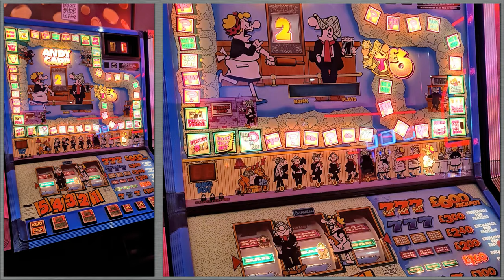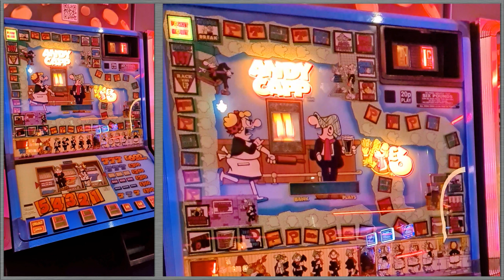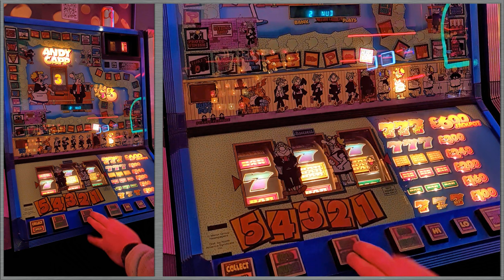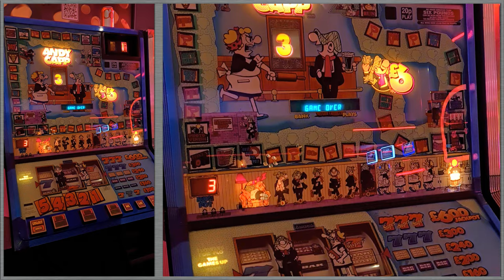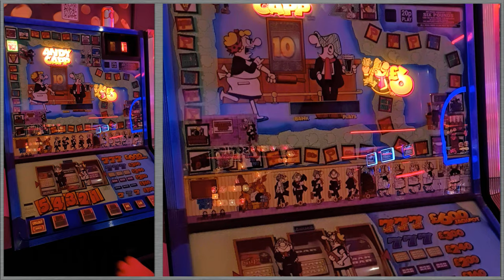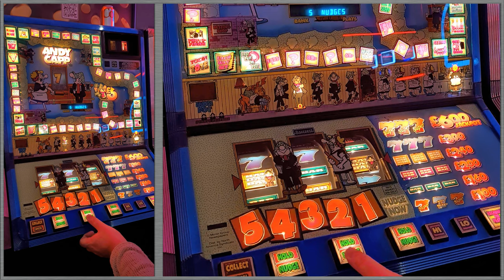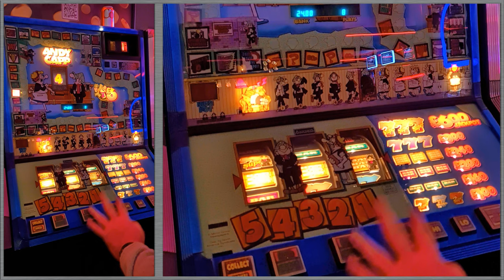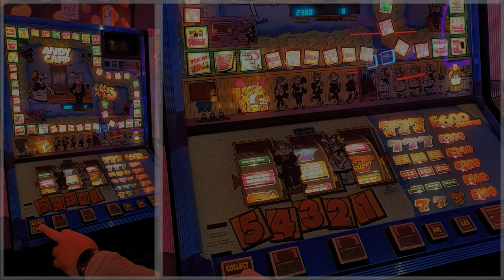Play Match Long Play On Andy Capp Classic Fruit Machine @ Caesars Palace WSM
Welcome to our Play Match Long Play On Andy Capp Classic Fruit Machine @ Caesars Palace WSM video.

This video showcases Caesars Palace Weston Super Mares Classic Fruit Machine Andy Capp. This slot was played using the £10 play match bonus I received by spinning the Bonus Wheel at Caesars Palace in Weston Super Mare

With £10 of my own money and a £10 match play how will I get on? Will I make a profit, will I manage to get a Jackpot? Will that pesky Max 147 Exchange ever present itself?

REEListic Slots

ReelisticSlots